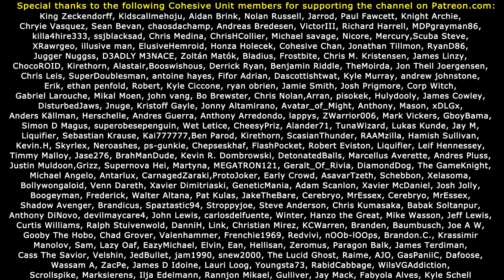GAMES THAT SUCK! Pepsi Man!